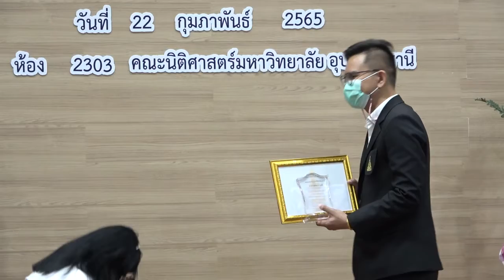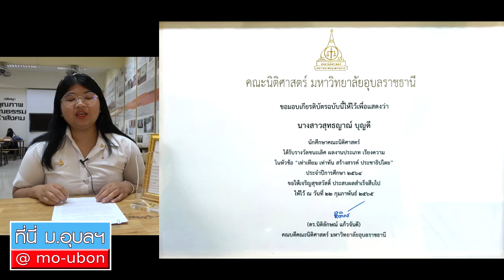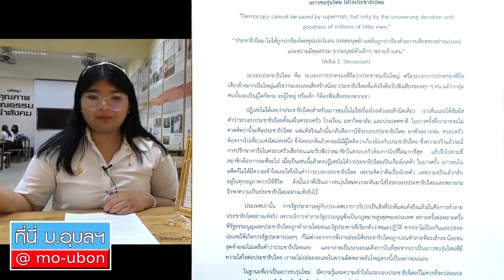"เนตร" สุทธญาณ์ บุญดีนศ คณะนิติศาสตร์ ปี 1 ชนะเลิศการประกวดเรียงความ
ที่นี่ ม.อุบลฯ สัมภาษณ์ "น้องเนตร" สุทธญาณ์  บุญดี นศ.คณะนิติศาสตร์ ปี 1 ชนะเลิศการประกวดเรียงความ โครงการสัปดาห์ประชาธิปไตย  ในหัวข้อ  เท่าเทียม เท่าทัน สร้างสรรค์ ประชาธิปไตย